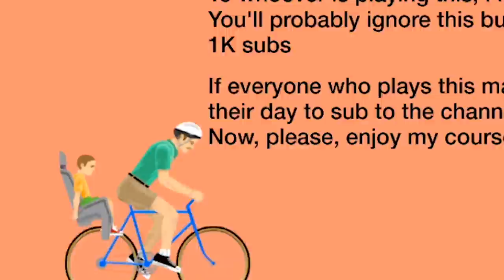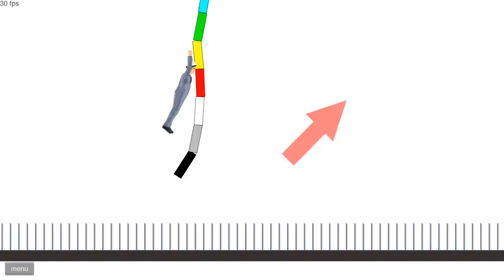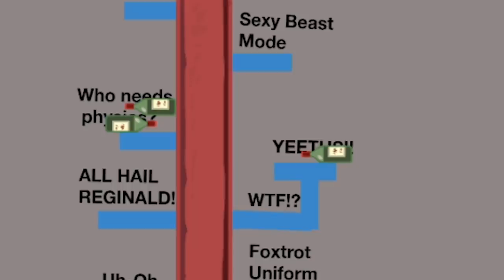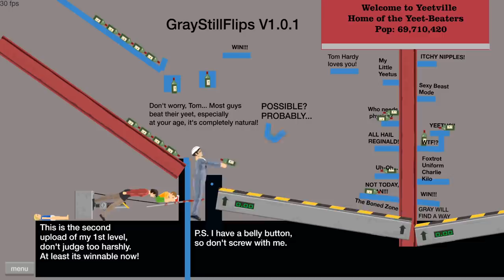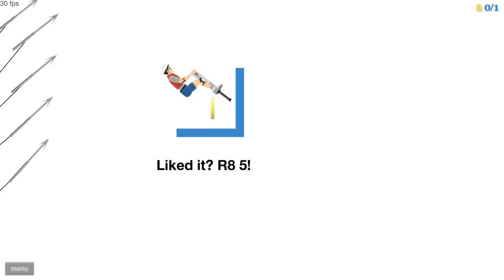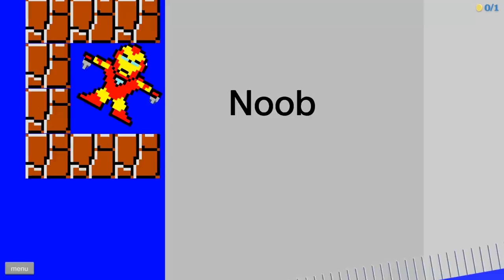i beat the riskiest harpoon run as iron man and this happened